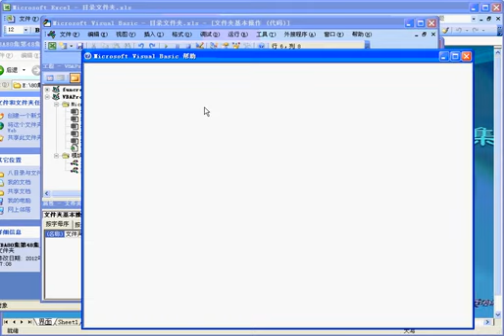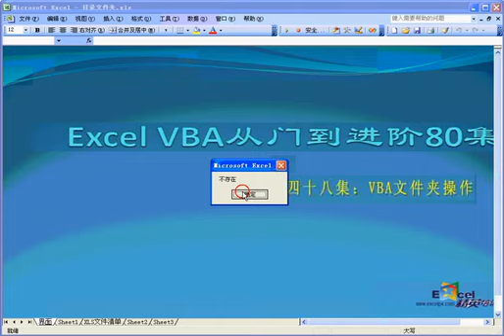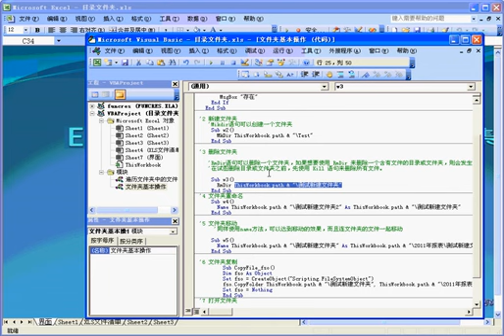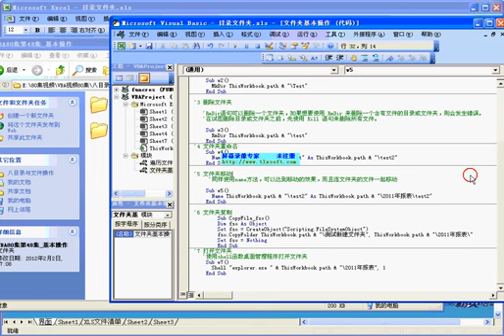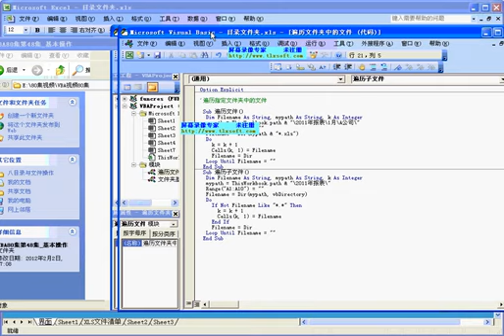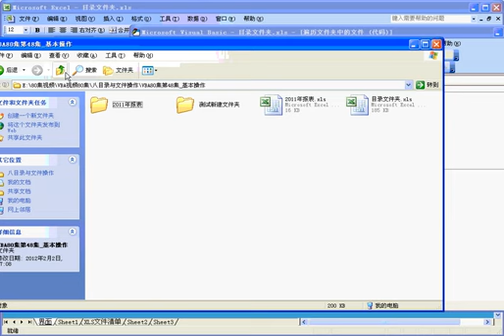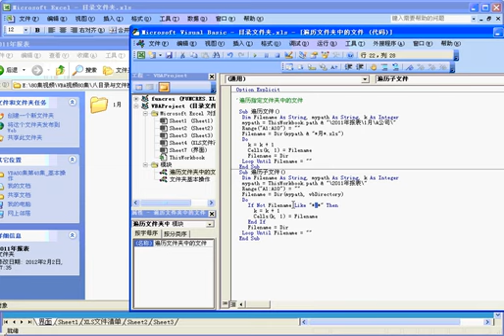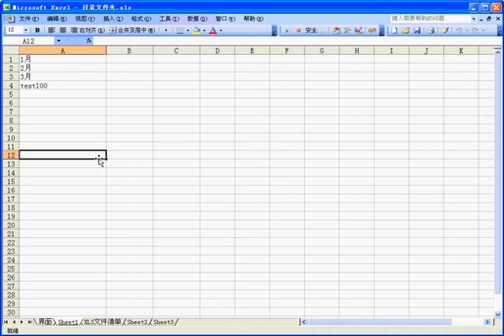第48集 EXCEL VBA文件夹操作